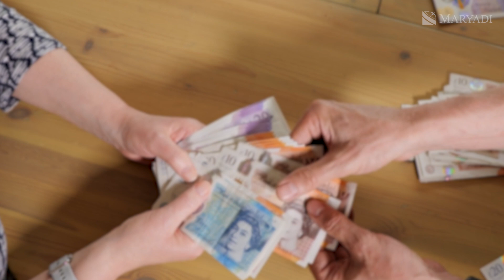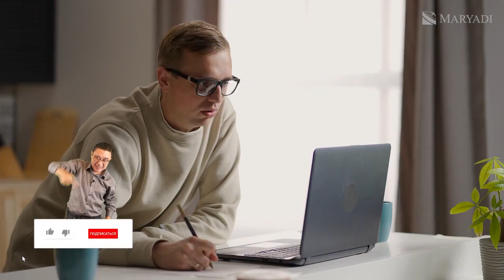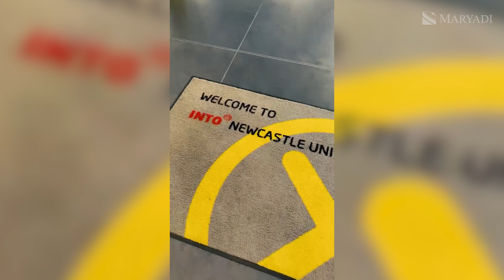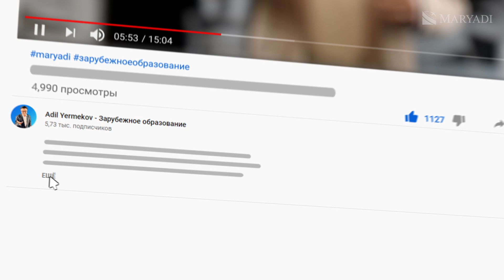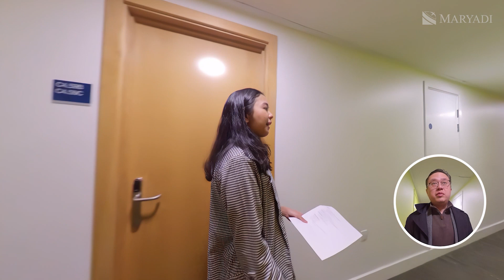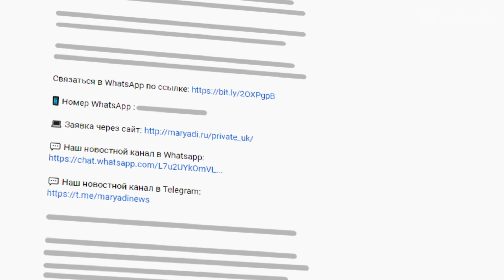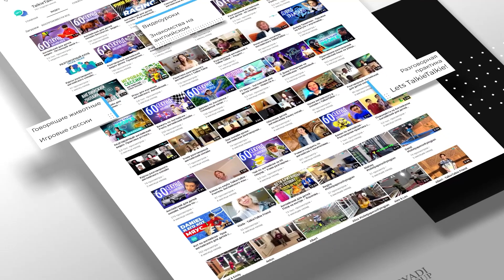Общежитие университета Ньюкасл - Условия проживания в британском университете Newcastle University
Я, Адиль, специалист по зарубежному образованию, сегодня побуду ещё и специалистом по жилищным условиям в Великобритании, ведь я приехал в общежитие университета Ньюкасл или Newcastle University. Здесь живут студенты, которые учатся по программе INTO.

Как живут студенты в одном из лучших общежитий университета Ньюкасл? Оценим комнаты и условия проживания. Также мы расскажем, сколько стоит общежитие в Англии, почему это лучшее общежитие на время учебы, а также покажем, как в Англии следят за безопасностью студентов.

Студенческое общежитие в университете предоставляет всё необходимое для комфортного проживания во время обучения в Англии в престижном британском университете Ньюкасл.